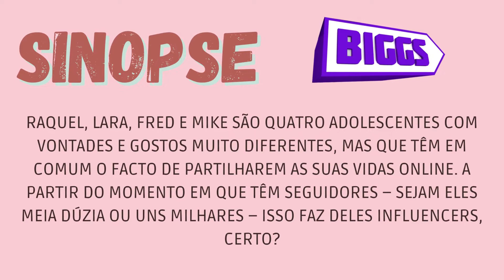Elenco e sinopse de “DESINFLUENCERS” - BIGGS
A nova série do BIGGS estreia dia 18 de abril!